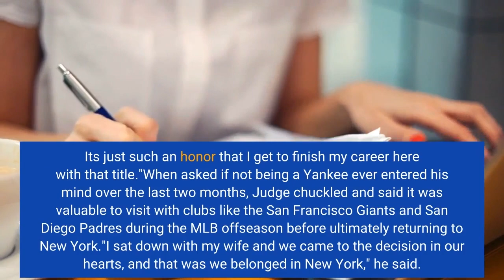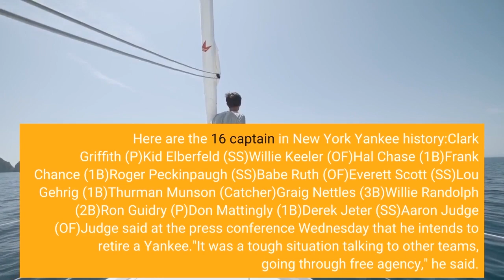Aaron Judge named 16th captain in New York Yankee history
Red SoxAaron Judge named 16th captain in New York Yankee historyRed SoxThe question of whether or not Aaron Judge would be named the next captain of the New York Yankees has been answered. Judge, 30, agreed to stay in the Big Apple this offseason by inking a new nine-year, $360 million contract. The Yankees held a news conference Wednesday morning to celebrate the new deal but also to share a surprise announcement for their fans: the reigning AL MVP would be joining the illustrious group that includes Hall of Fame legends Derek Jeter, Thurman Munson and Lou Gehrig. Judge recalled talking to Yankee owner Hal Steinbrenner on the phone during free agency about Munson and how the Yankee catcher impacted a young Steinbrenner growing up."We working some things out and, at the end of that conversation, he presented being the captain to me," Judge told a group of reporters. "I was at a loss for words. I was taken aback. It's such an incredible honor ... when you look at that list, it's hard to even find the words. It's just such an honor that I get to finish my career here with that title."When asked if not being a Yankee ever entered his mind over the last two months, Judge chuckled and said it was valuable to visit with clubs like the San Francisco Giants and San Diego Padres during the MLB offseason before ultimately returning to New York."I sat down with my wife and we came to the decision in our hearts, and that was we belonged in New York," he said. "There's unfinished business here, and I look forward to finishing that business and leave that legacy of greatness for the next group of guys after me."Do the Yankees have a captain? Aaron Judge is the Yankees captain, and is first Yankee to hold the title since Derek Jeter retired. Who have been the Yankee captains? Jeter and Judge are most recent but the list of Yankee captains goes back more than 100 years. Here are the 16 captain in New York Yankee history:Clark Griffith (P)Kid Elberfeld (SS)Willie Keeler (OF)Hal Chase (1B)Frank Chance (1B)Roger Peckinpaugh (SS)Babe Ruth (OF)Everett Scott (SS)Lou Gehrig (1B)Thurman Munson (Catcher)Graig Nettles (3B)Willie Randolph (2B)Ron Guidry (P)Don Mattingly (1B)Derek Jeter (SS)Aaron Judge (OF)Judge said at the press conference Wednesday that he intends to retire a Yankee."It was a tough situation talking to other teams, going through free agency," he said. "But I came to the ultimate answer and that's that I had to finish my career in New York."